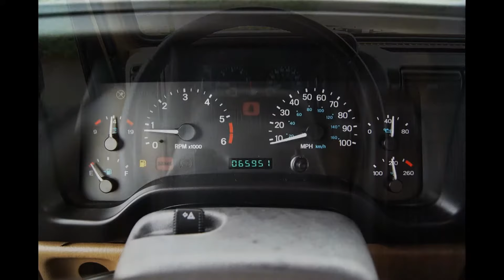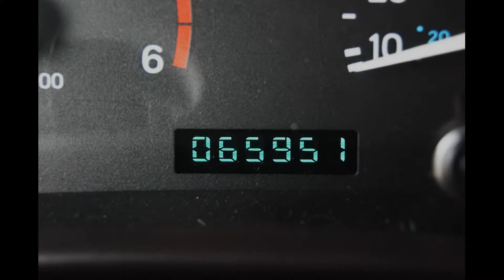1999 Jeep Wrangler Sahara 4WD